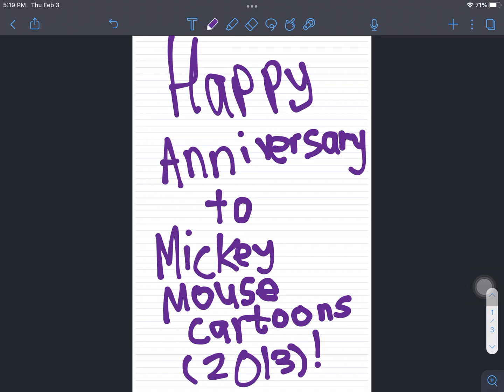Happy anniversary to Mickey Mouse Cartoon!